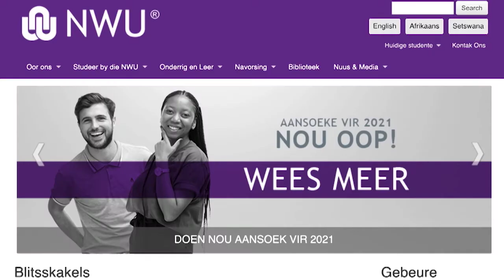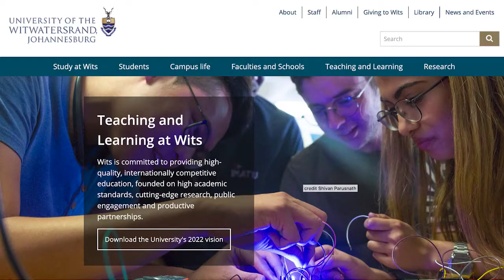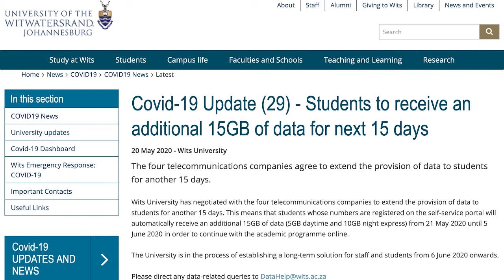Universiteite ná die pandemie | KN VERSLAG| 21 MEI | kykNET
Die Covid-19 pandemie het instellings van hoër onderwys, soos universiteite, gedwing om veranderinge te maak. Lourensa Eckard praat met Dr. Wynand Boshoff, Dr. Theuns Eloff en prof. Adam Habib oor hoe die toekoms van universiteite in SA moontlik gaan lyk.

After the pandemic: universities in SA | KN VERSLAG | 21 MAY | kykNET
The Covid-19 pandemic has forced higher education institutions to make changes that might prove to be permanent. Lourensa Eckard spoke to Dr. Wynand Boshoff, Dr. Theuns Eloff and prof. Adam Habib about the future of universities in South Africa.